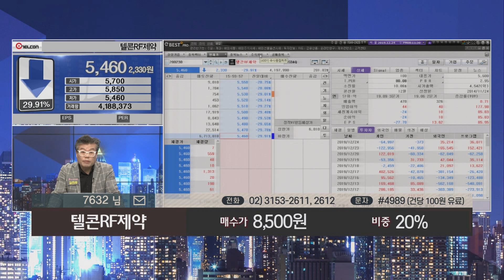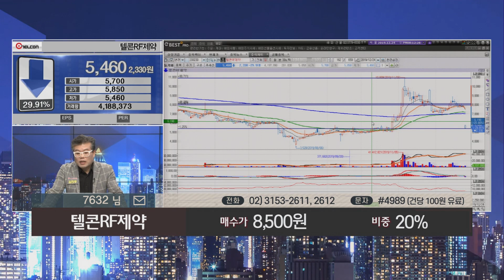비보존 임상실패 쇼크에 텔콘RF제약 등 급락! 바이오주의 운명은?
종목상담